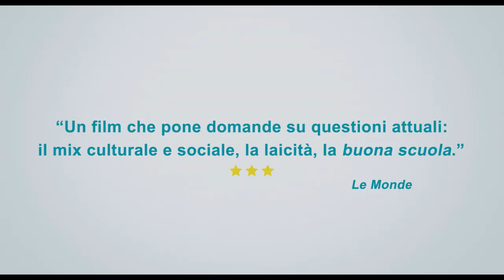Una classe per i ribelli - Trailer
Una commedia agrodolce sul divario e sul pregiudizio sociale

Regia: Michel Leclerc.  Con Leïla Bekhti, Eduard Baer, Ramzy Bedia, Tom Levy, Baya Kasmi, Eyé Haidara, Oussama Kheddam, Laurent Capelluto, Claudia Tagbo.